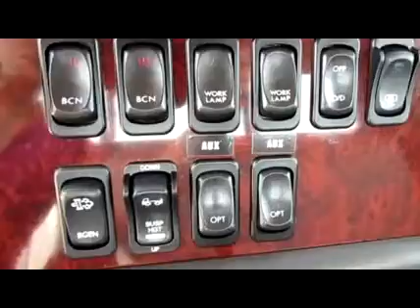2016 FREIGHTLINER BUSINESS CLASS M2 106 For Sale